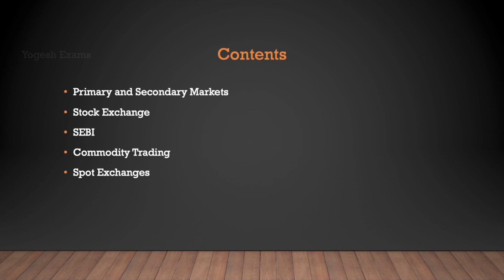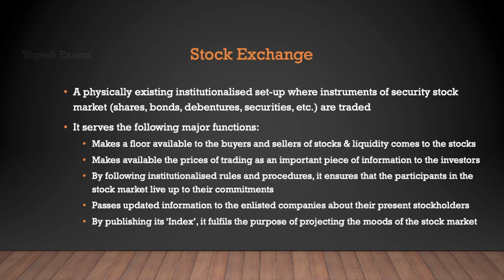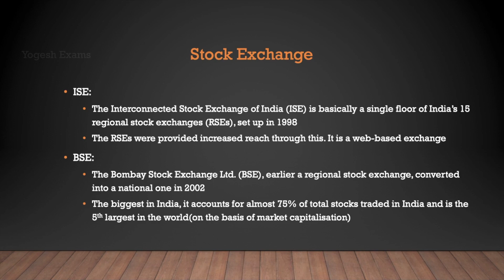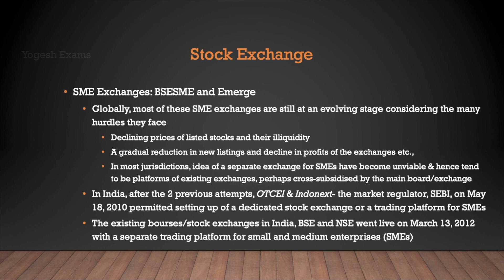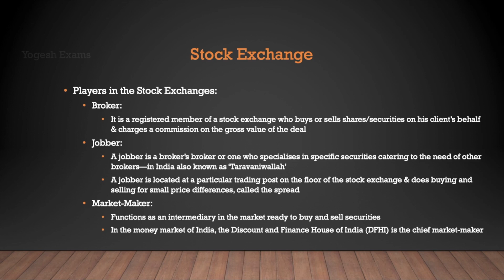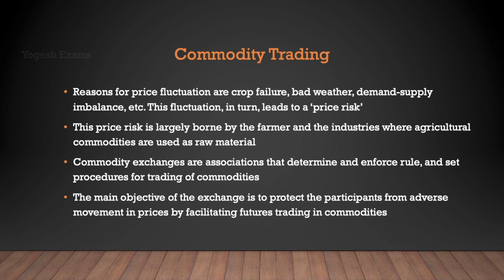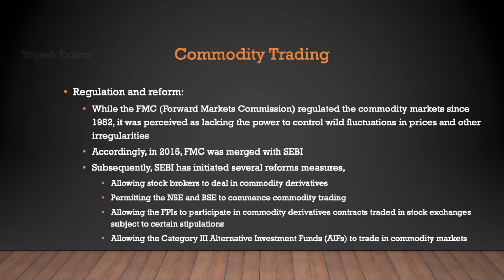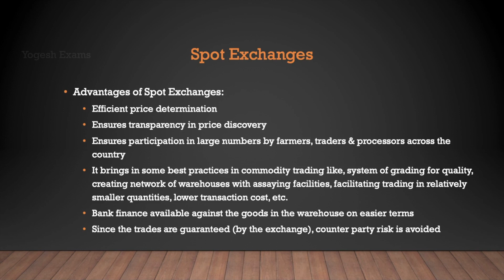#14 Security Market in India ( Part – I ) | Ramesh Singh | INDIAN ECONOMY | TAMIL | Yogesh Exams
In this video, we discussed Security Market in India,
  * Primary and Secondary Markets
  * Stock Exchange
  * SEBI
  * Commodity Trading
  * Spot Exchanges